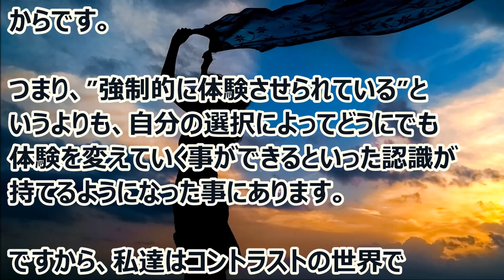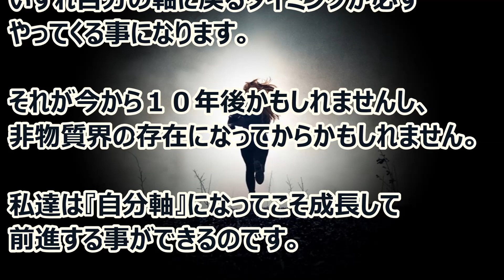バシャール：自分の中心で